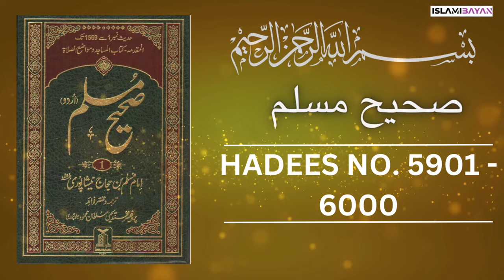Sahih Muslim Hadees no 5900 to 6000 | صحيح مسلم Hadees in Urdu